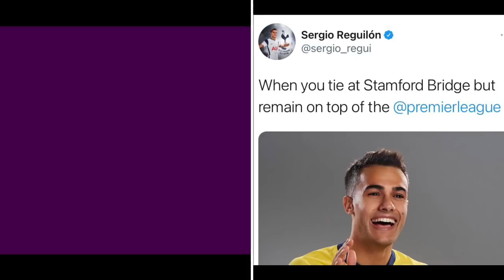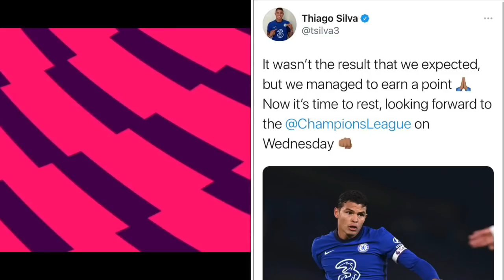4 TALKING POINTS ~ CHELSEA 0-0 TOTTENHAM ~ TAMMY ABRAHAM SCAPEGOATED AGAIN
CHELSEA 0-0 TOTTENHAM MATCH REVIEW
4 Talking points from the game.
Tammy Abraham the issue?
Jose Mourinho parked the bus.